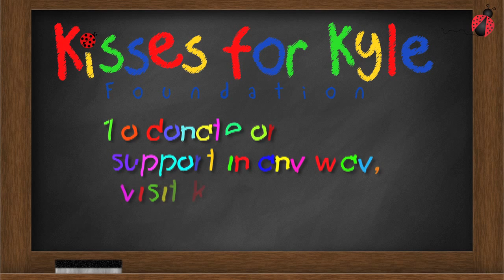Kisses For Kyle Spotlight: The O'Neill Family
Highlighting the O'Neill family as their daughter Keira battles cancer and how the Kisses for Kyle Foundation supports them throughout their journey.